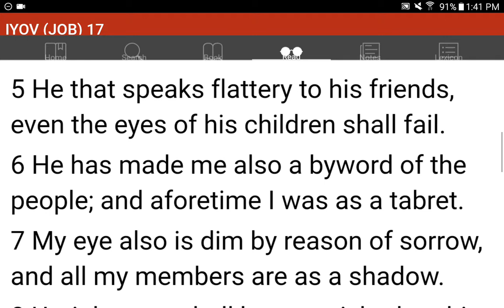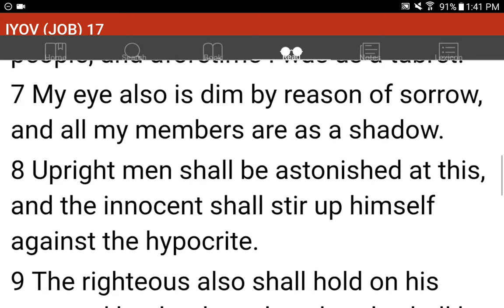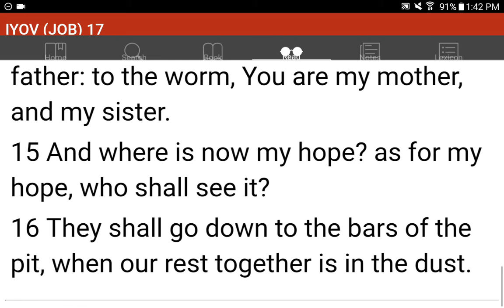💜h?™ "What's the MOST HELPFUL & SIMPLEST WAY that WORKS?"™ GIVE 1P/Month NOW! GCash